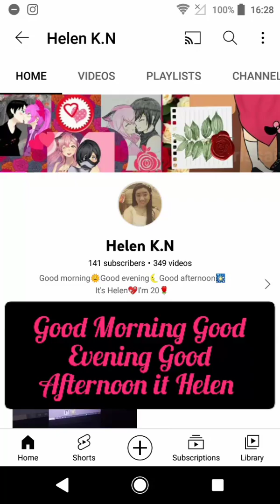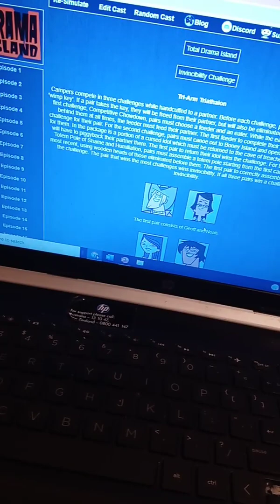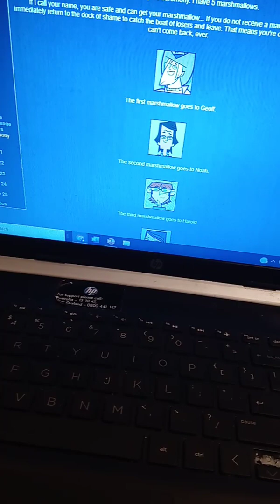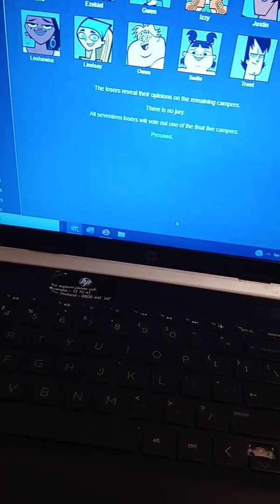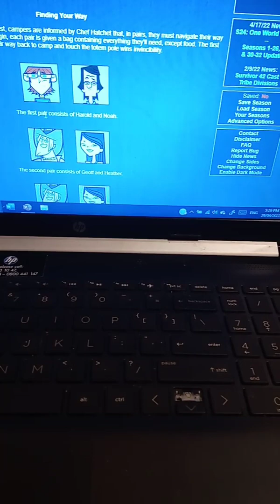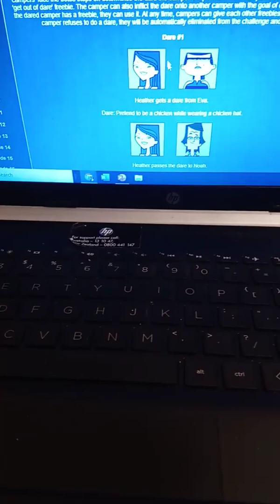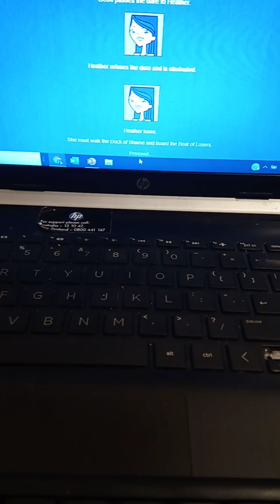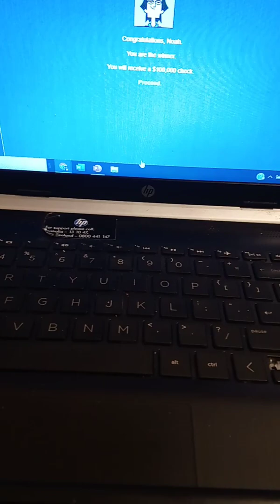Total Drama Simulation P5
Inastgam: @helenkn27
Helen Nguyen
Tellonym:@HKNguyen27/4/2001